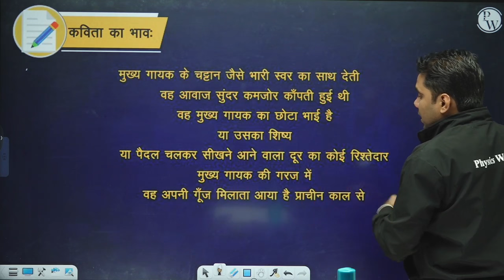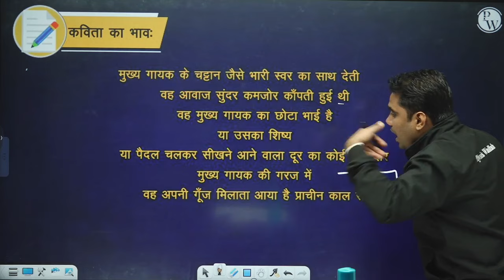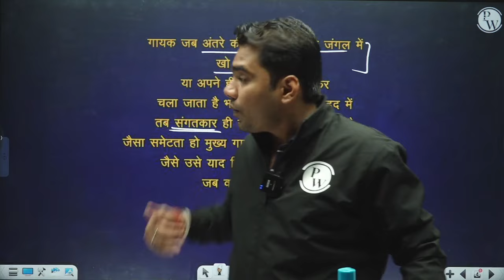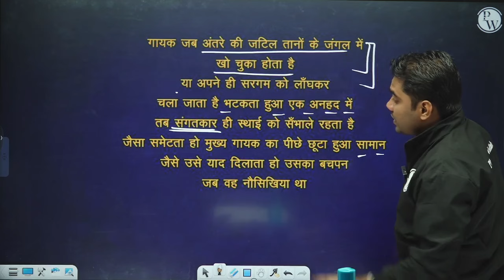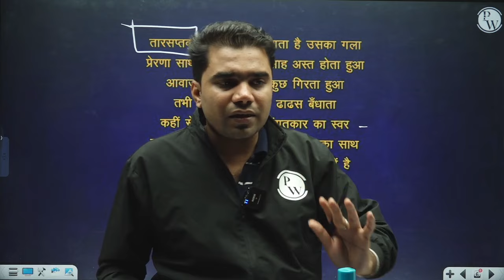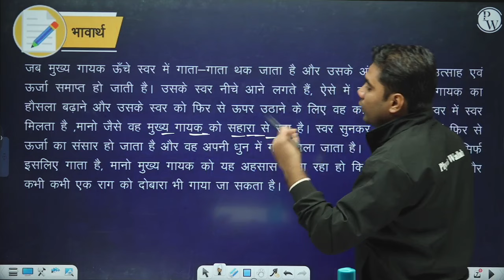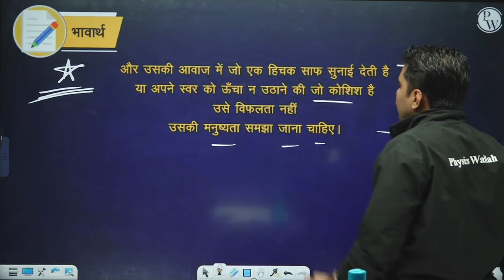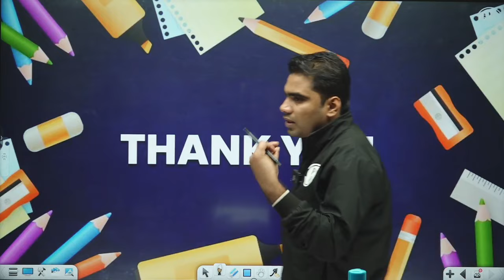Summary of संगतकार-मंगलेश डबराल | Hindi | Class 10th Hindi Medium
🔰Click Here To Enroll in Udaan (Hindi) Batch & Get Access to Class Notes & DPP's
📄Summary Series  Class Notes:

Explore the captivating story of "संगतकार" by Mangalesh Dabral in this Class 10th Hindi Medium video. Unraveling its essence, characters, and themes, the summary provides a condensed yet insightful understanding for exam preparation. Delve into the poetic narrative, gaining valuable insights into Hindi literature for Class 10th exams. Join us for a comprehensive overview, ensuring a deeper appreciation of this literary masterpiece.

This batch offers a comprehensive overview of the core subjects studied in Class 10th for students pursuing their education in Hindi Medium. It covers subjects like Mathematics, Science, Social Science, Hindi, and English, providing a strong foundation in these disciplines. Our experienced educators use engaging teaching methods and resources to help students excel in their academics, preparing them for board exams and future educational endeavors.